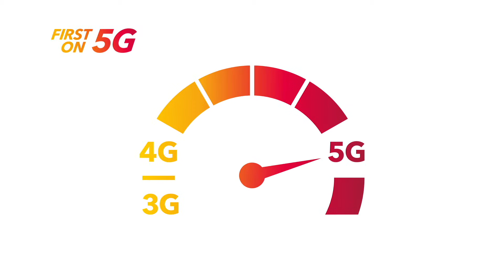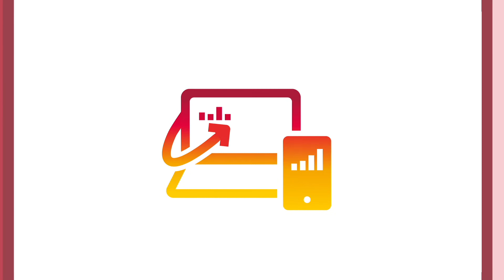Sunrise B2B Unlimited Mobile Workplace (FR) - neu